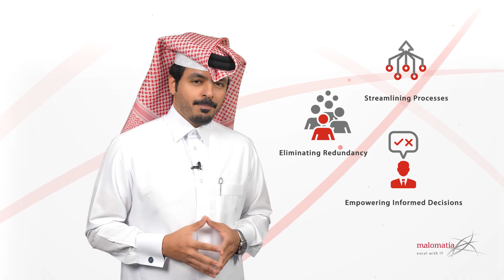Malomatia EA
malomatia EA Video